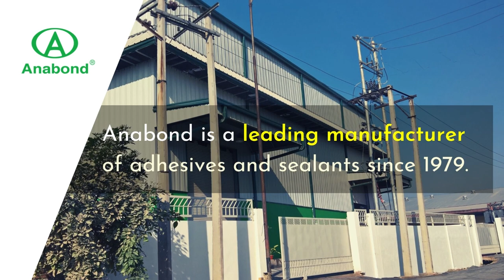Anabond Automotive range of products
Anabond manufactures bonding and sealing solutions for the Automotive industry.